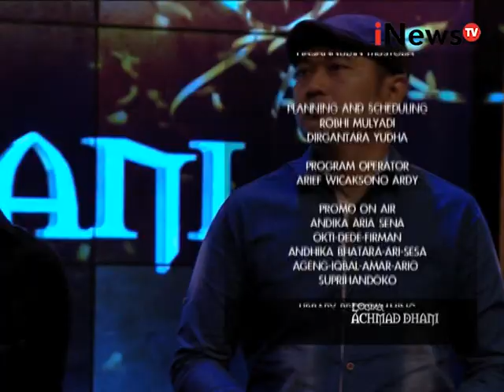Logika Ahmad Dhani Eps 09: Single and Fabolous Segmen 04